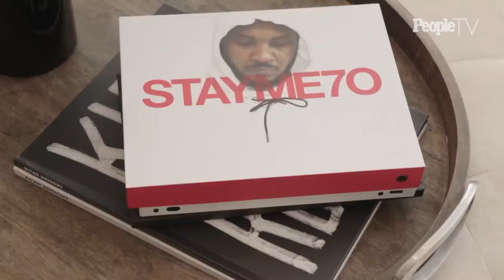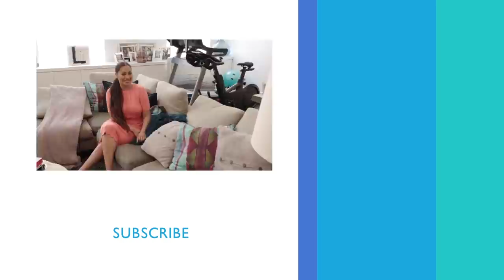La La Anthony Opens Up Her Glamorous NYC Home — A Basketball Hoop In The Living Room! | PeopleTV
Get an exclusive peek into her fully-stocked shoe closet and more.